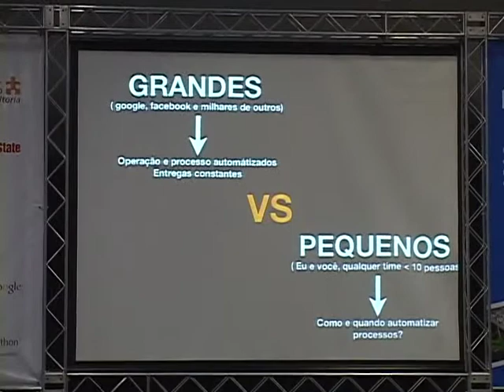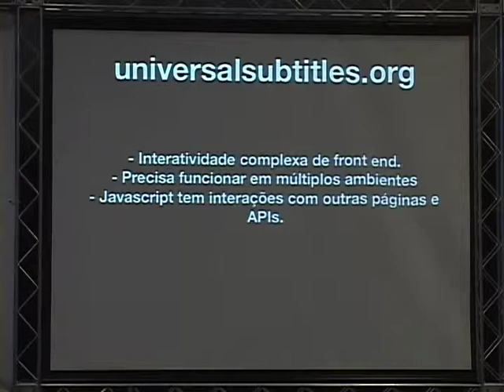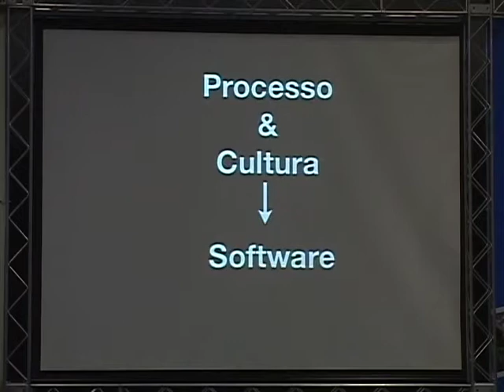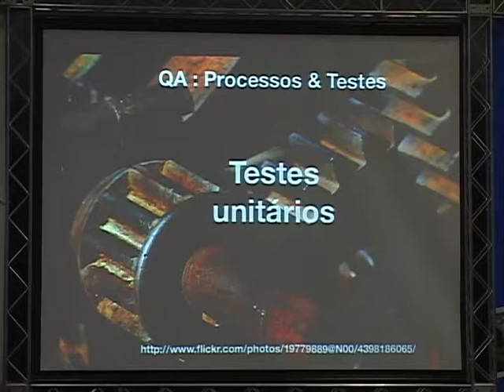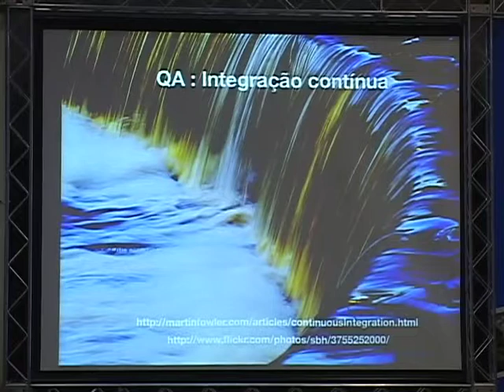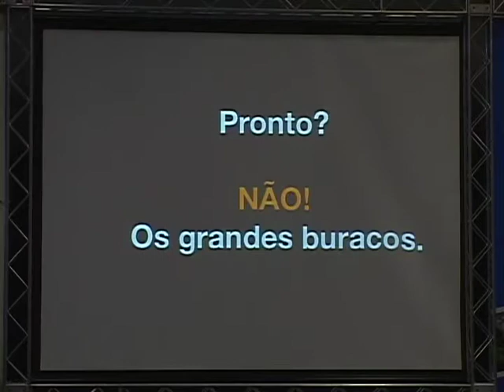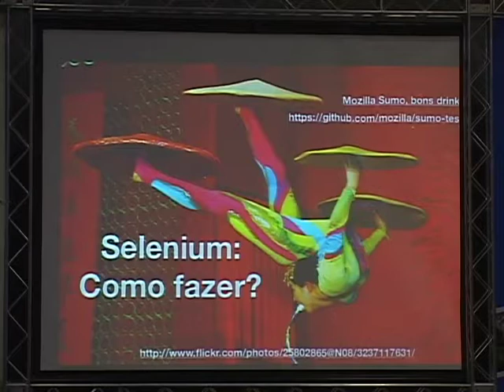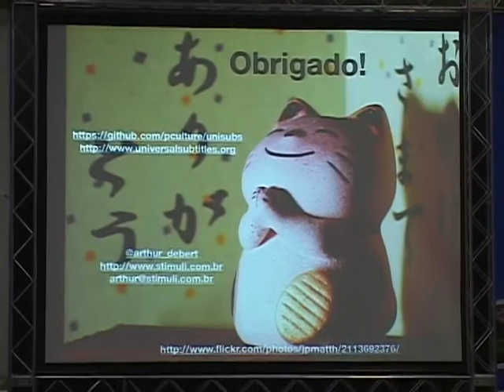3 Arthur Debert Integração contínua, testes e qualidades